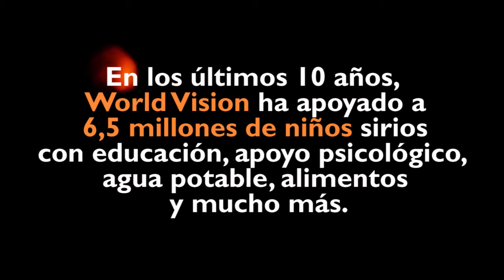10 años de guerra no se pueden convertir en 10 más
Desde hace 10 años los niños han experimentado la guerra y el desplazamiento, han sido testigos de atrocidades y han perdido a sus seres queridos.
10 años de guerra no se pueden convertir en 10 más. Ayuda a los niños de Siria a sobrevivir, recuperarse y construir un futuro: